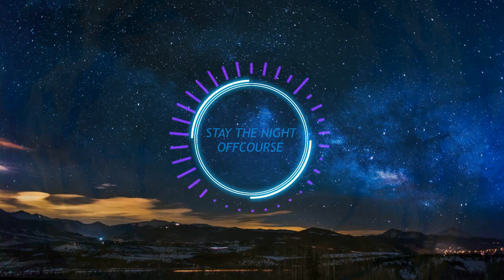OffCourse - Stay The Night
Made a song that reminds me of Marshmellos songs.

Big thanks to my friend who provided me the vocals for this track! :)

Effect author credits:
"Flaring", author: nimitz